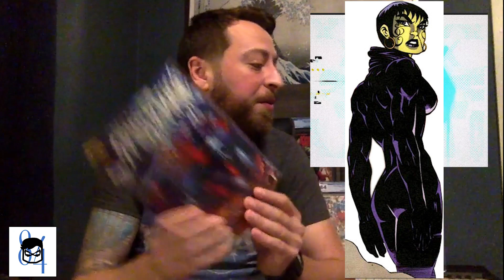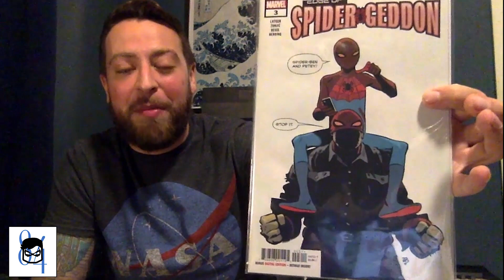WERE NEW CHARACTERS REVEALED DURING 'INTO THE SPIDER-VERSE 2' TEASER TRAILER? I THINK SO.